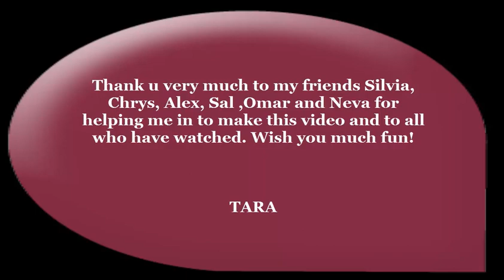Club Sexy Dances Cubes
6 nice cubes with sexy dances for your rooms...lightned, animated and look great everywhere u place them.Wish you much fun!